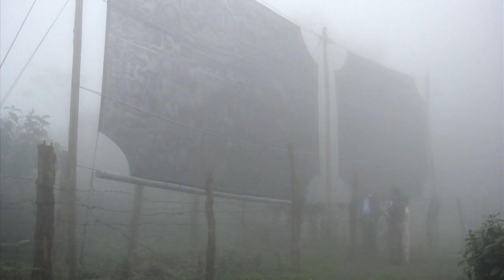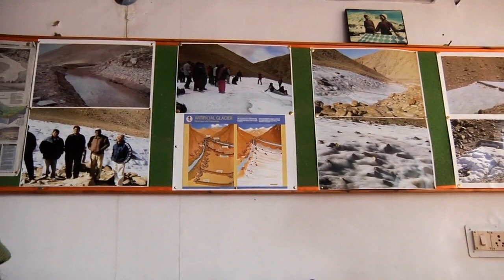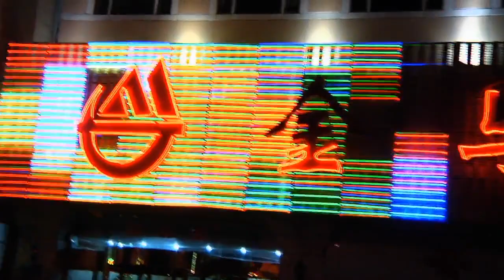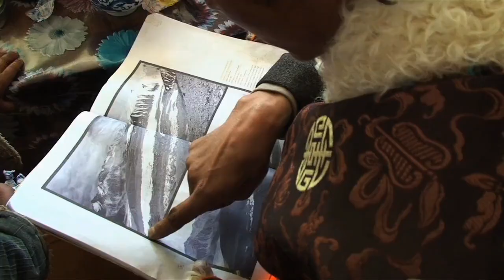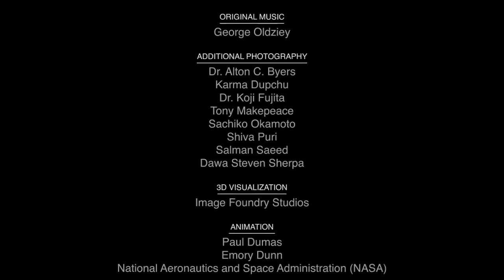Himalayan Meltdown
The people of Asia face an uncertain future. Himalayan climate change is melting the mountains’ great glaciers. Forty percent of the world’s fresh water supply is slowly disappearing. Catastrophic flooding and unpredictable weather patterns downstream threaten entire villages. But from Nepal to the Tibetan Plateau… from Bhutan to India and the Bay of Bengal, the Asian people are answering the call. They are harnessing determination, spirituality, and science to adapt and survive in the face of a Himalayan meltdown. This one hour documentary feature was produced for Discovery Asia as part of its “Revealed” Series.

Arrowhead Films traveled to remote regions of India, Nepal, Bhutan and Bangladesh to capture unique stories of the ingenuity, hard work and resourcefulness of local people on the frontlines of the Himalayan meltdown, including a man who has engineered human-created glaciers to capture meltwater for his people’s farms, and a high-altitude race against time to prevent a devastating glacial outburst flood (GLOF) in Bhutan.